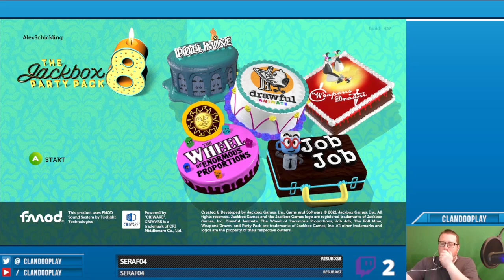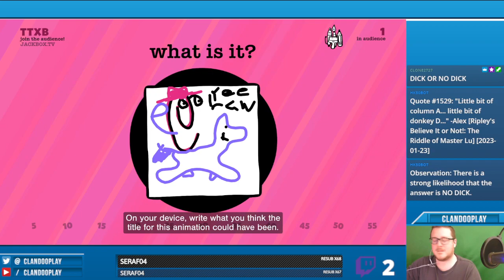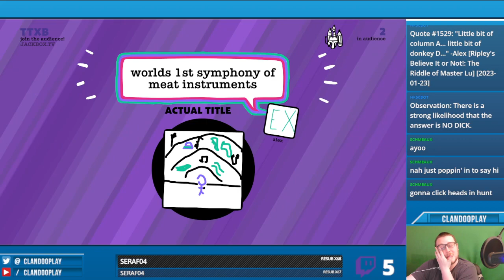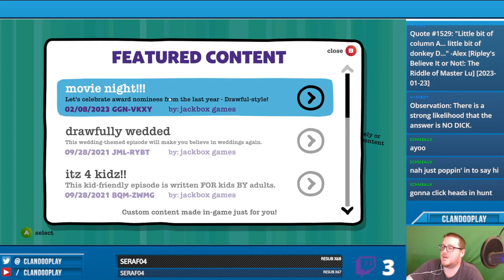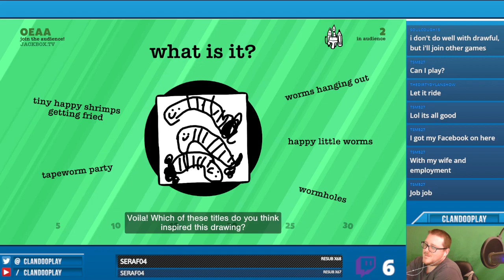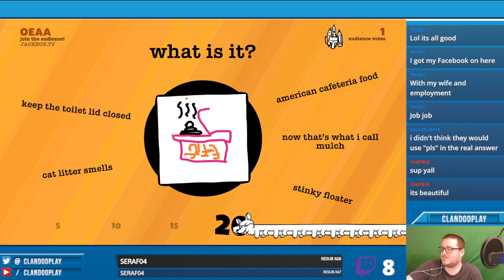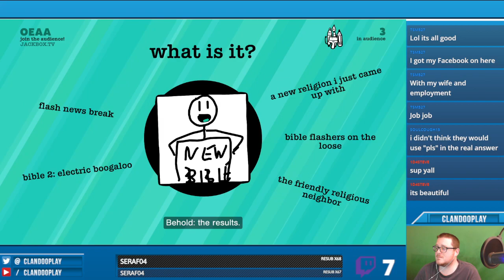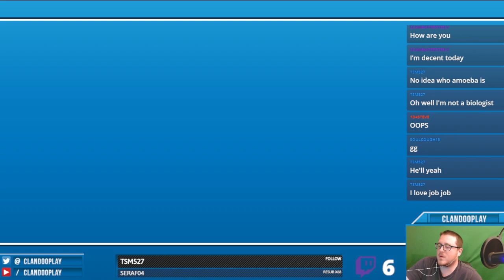Jackbox - 2023-05-08 (Part 1/2)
We make some barely-readable Drawful Animate drawings before moving onto Job Job. Then the stream died.